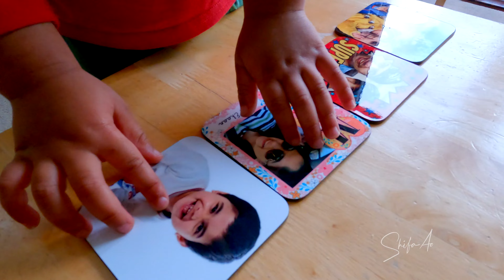EID gifts have arrived already!!! | RIDGE wallet | Lose the cash | Adventure Vlog 58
Your help and support in promoting a healthy community will be much appreciated :)

For more lovely videos, up to date content, interesting Vlogs, life in UK, life as a doctor, Health tips and advice, please subscribe to my channel, follow me on instagram and like my facebook page.